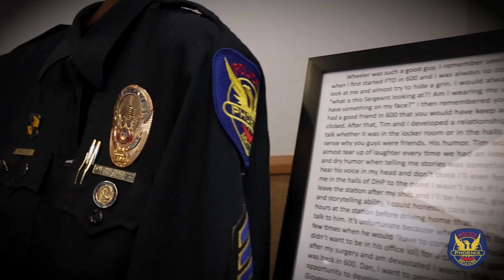Sergeant Tim Wheeler: EOW 5/9/23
On May 22nd, 2023 we said out final goodbye to Sergeant Tim Wheeler.